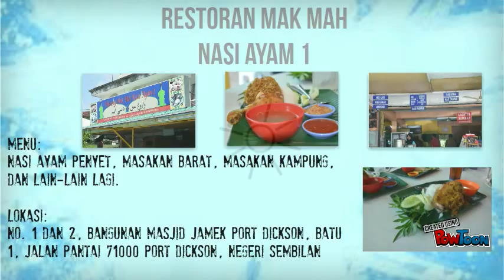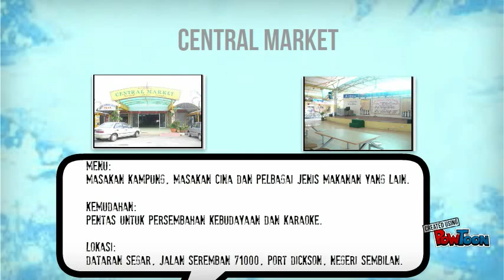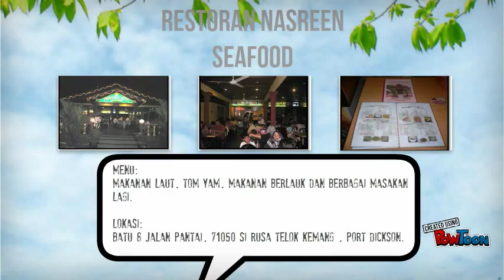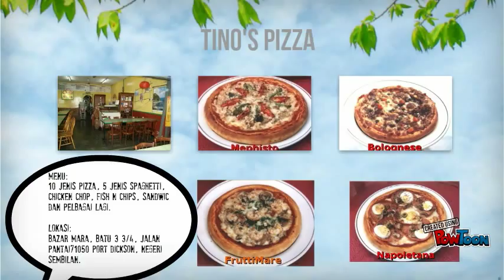Tempat Makan Di Port Dickson